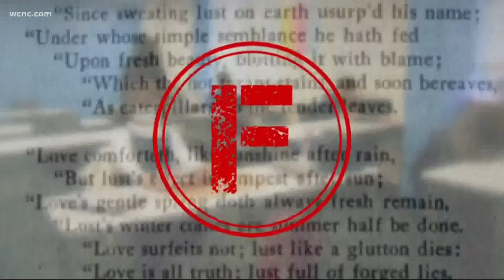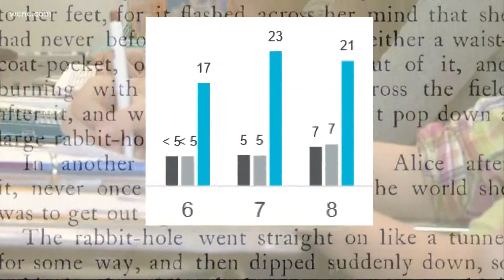Camp CMS to help students struggling to keep up with learning changes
Registration for ‘Camp CMS’ is now open for parents with Charlotte Mecklenburg Schools who are interested in giving their students a new and free enriched learning opportunity during the summer.

The summer learning program begins June 14 and will last for six weeks. The learning will take place at school all across CMS as a chance to play catch-up for students who may have suffered from some learning loss as a result of virtual learning.

First-semester course grades show two to three times more CMS high school students recorded a course failure compared to previous years.